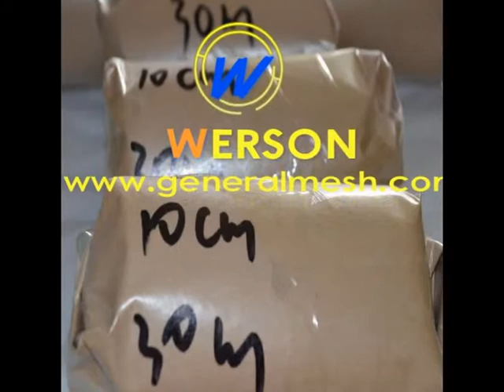Generalmesh 30mm 폭 니켈망 , Ni200니켈그물망,니켈 와이어메쉬망 ,니켈 철망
중국 허베이 일반 금속 그물 유한 공사 제공 Generalmesh 30mm 폭 니켈망 , Ni200니켈그물망,니켈 와이어메쉬망 ,니켈 철망.
재질 : 니켈 와이어 200,201,205,270
특색 :
니켈 200은 내열 315 ℃까지 강알칼리 가성 소다에 강하고, 뛰어난 내식성을 가집니다.
니켈 201은 내열 315 ℃ 이상 (760 ℃까지) 될 경우, 강알칼리 가성 소다에 강하고, 뛰어난 내식성을 가집니다.
용도 :
연료 전지, 전지 및 전해조에서 사용.
Skype:jennis01
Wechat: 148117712